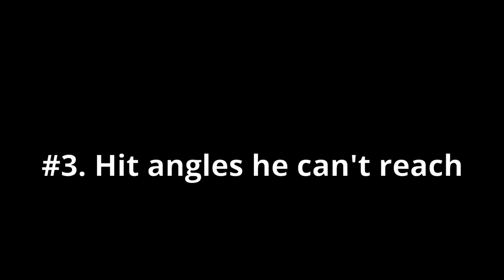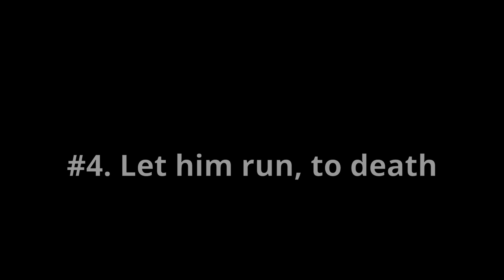THIS is How to Beat a Pusher | Me vs USTA 4.5 girl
0:00 Five ways to beat a pusher
2:48 Extended highlights

Fei vs Emma 1/6/24